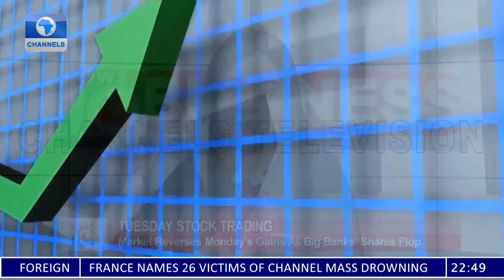Market Reverses Monday's Gain As Big Banks' Shares Dip | Stock Market Report